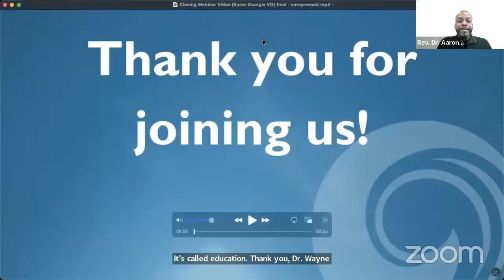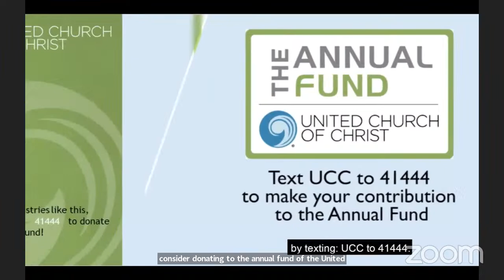Revitalizing Church Practices Series IV: Effective Grant Making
In this final webinar of the series, we pivot to those aiming to create grant opportunities.

If you're an entity seeking to make a difference, this session is for you.

We'll guide you through the steps to design impactful grant programs, ensuring they benefit recipients and echo the larger mission of our series: to revitalize and uplift church practices.

Rev. Dr. Aaron B. Wade, D.Min. is the Minister for Congregational Leadership Development, Granting & Scholarships with Justice and Local Church Ministries, part of the Faith INFO Team of the United Church of Christ.

RESOURCES:

E. Gail Anderson Holness, J.D., D.Min.
Faith-Based Outreach
District of Columbia Department of Behavioral Health

Anthony E. Fox
Division Chief - DC Health

Bentley de Bardelaben-Phillips
Executive Associate/Team Leader, Education for Faithful Action Ministries, Justice and Local Church Ministries

If you would like to support the ongoing work of the United Church of Christ, please give to the UCC's Annual Fund. We are able to do innovative programming and ministry because of your generosity. THANK YOU!

Nurture the Soul is a weekly webinar sharing practical, educational, innovative and formational resources and engaging critical topics for local churches and people of faith. Produced by Justice and Local Church Ministries of the United Church of Christ, we faithfully focus on care and education for the people of God, and create opportunities to gather, learn, engage and digitally worship together.  From cultural and community organizing to congregational leadership, from worship and theology to resourcing small and rural churches, from ministry with youth and children to wide ranging justice issues, featuring guest artists, authors and key leaders, Nurture the Soul stays current to how the Gospel and our faith is alive in this time. This is a space for connection, community, and nurture. Together, we can bring our church, our community and the world, towards the world God imagines for all of us.